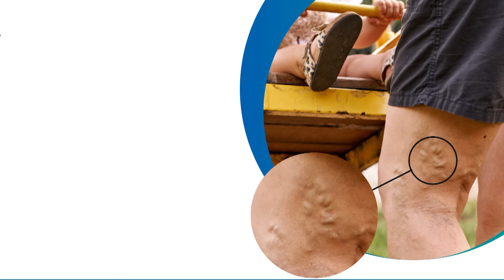BREAKING | அதிமுக அலுவலகத்தில் தேமுதிக குழு முக்கிய பேச்சுவார்த்தை..! | ADMK | DMDK | ELECTION 2024